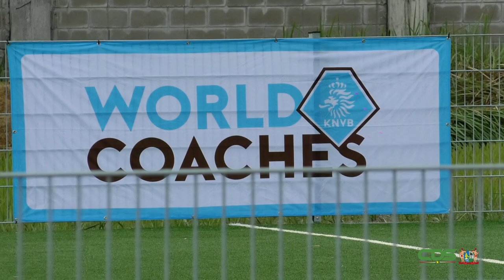OPENING KUNSTGRASVELD JEUGD CORRECTIE CENTRUM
President Chandrikapersad Santokhi heeft op het terrein van het Jeugd Correctie Centrum (JCC) een kunstgrasveld geopend. Bij deze gelegenheid op dinsdag 15 december 2020 zei het staatshoofd dat het belangrijk is om alle schakels te identificeren in de justitiële keten en daarin te investeren. De regering werkt volgens het staatshoofd niet naar de volgende verkiezing, maar naar de volgende generatie. De president heeft in 2009 als toenmalige minister van Justitie en Politie de eerstesteenlegging verricht voor de bouw van het Jeugd Correctie Centrum.